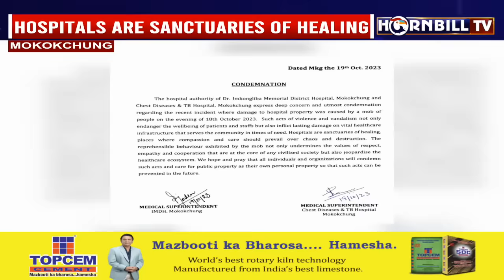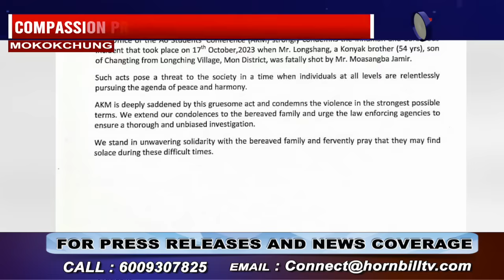HORNBILLTV NAGAMESE EXPRESS | 20th OCTOBER 2023